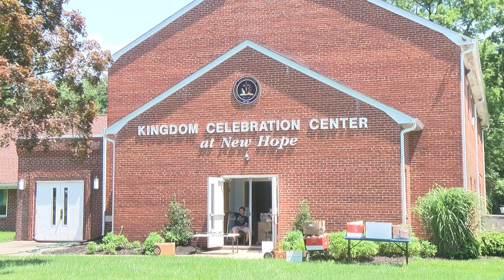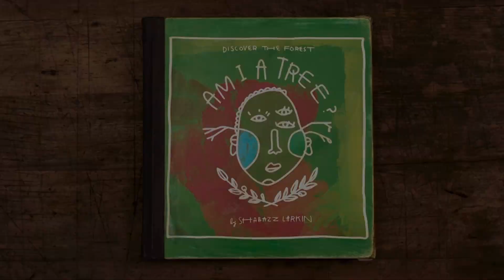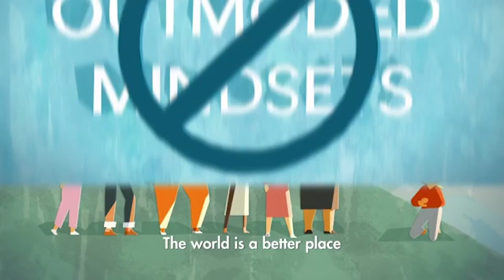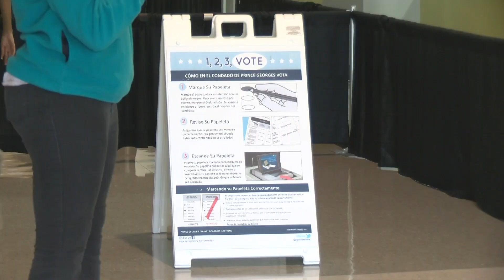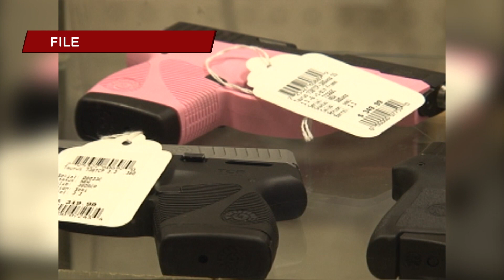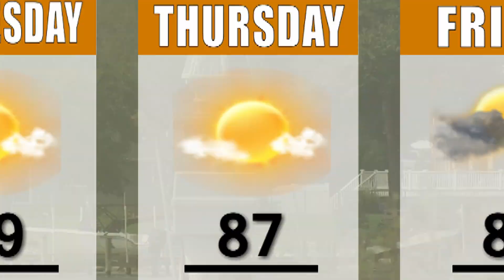CTV News 7/12/22